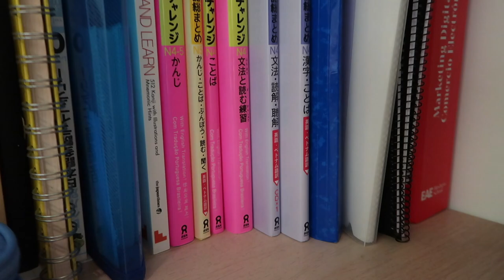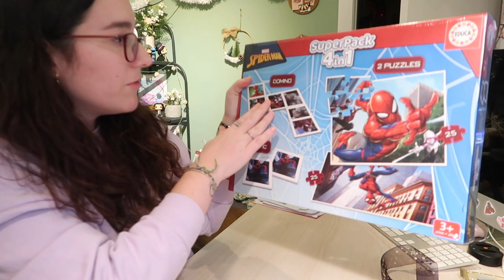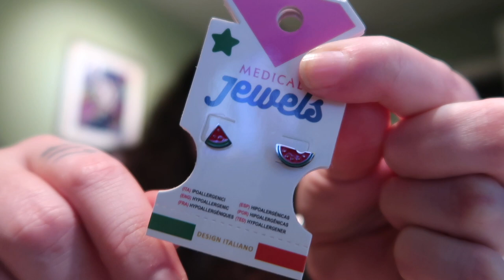Envolviendo regalos, más Funkos y updates de fiestas ❅ Christmas Hug #22